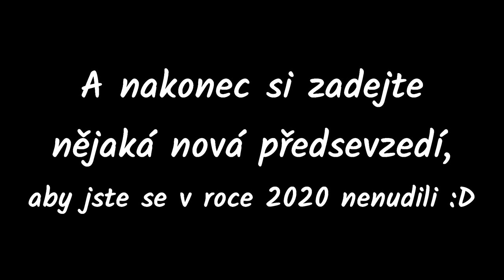Poslední video v tomhle roce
😈 HATEŘI, VY SE BĚŽTE ZAHRABAT 😈